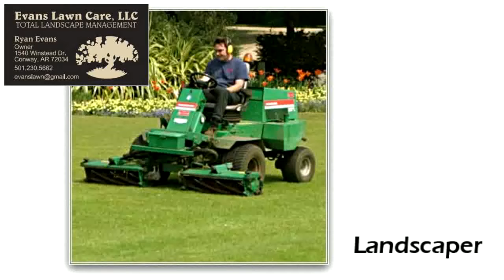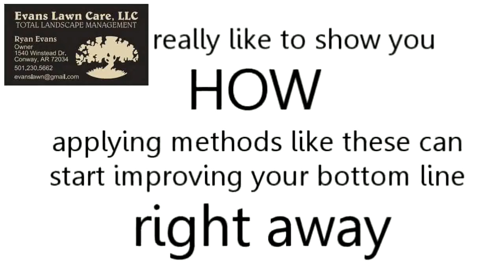Conway Arkansas Aerator